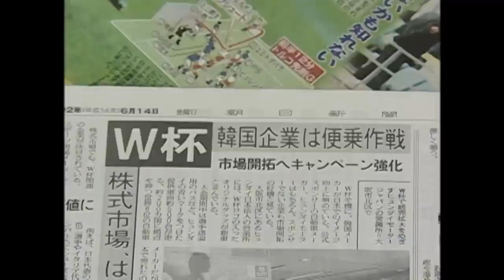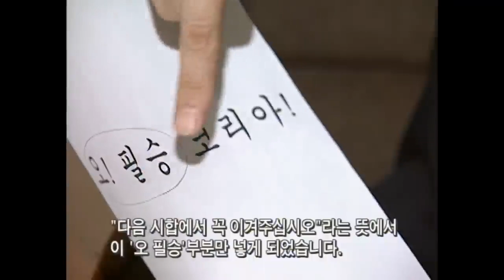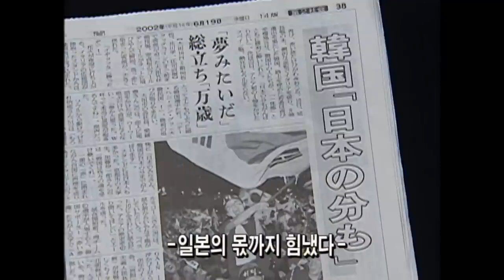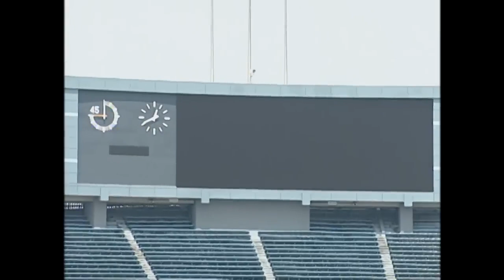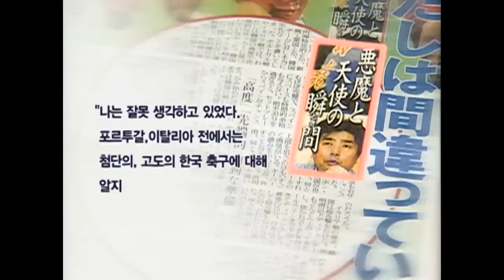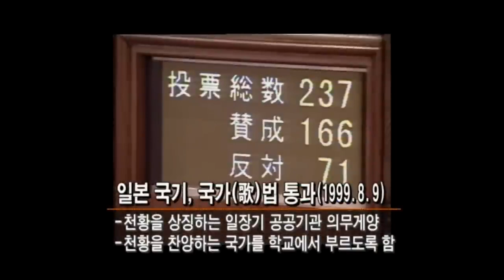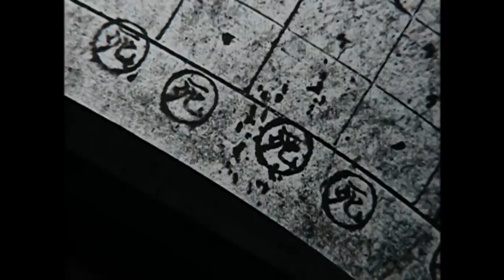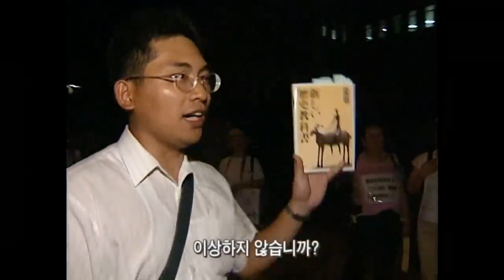[Full] 월드컵 그 후, 반일과 혐한을 넘어..._MBC 2002년 8월 13일 방송